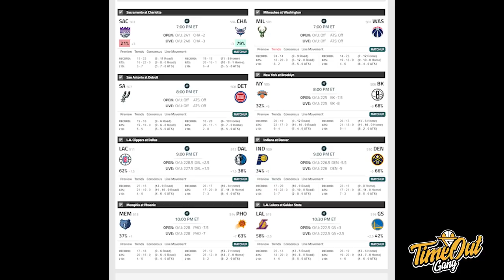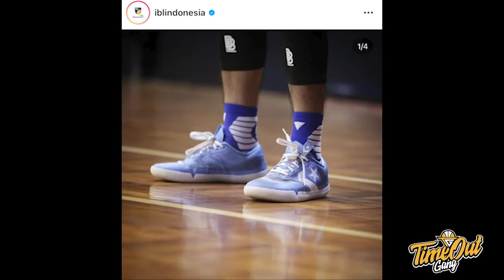TIME OUT: Ben Simmons Overrated? // Pelita Jaya Tiba di IBL Bubble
Di episode Time Out hari ini, kita membahas tentang apakah Ben Simmons overrated serta kemenangan Warriors atas Utah Jazz.

Thumbnail photo via @Sixers